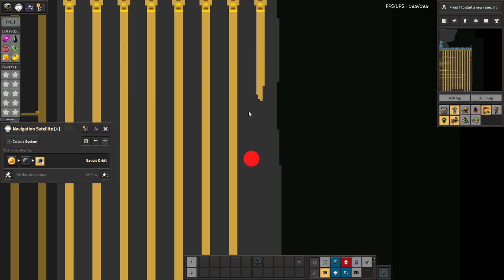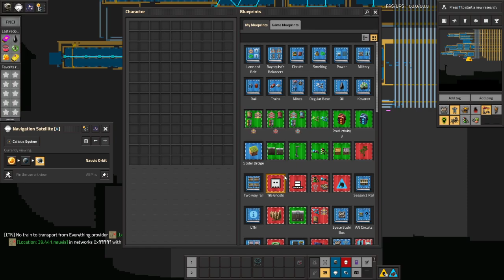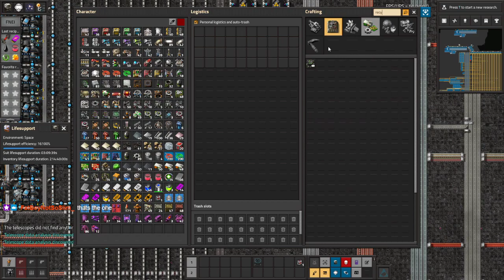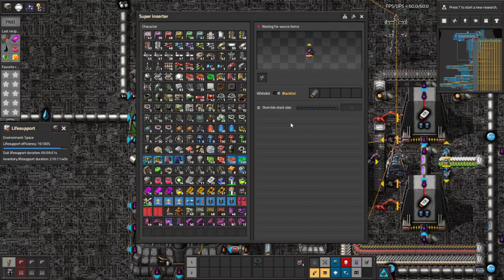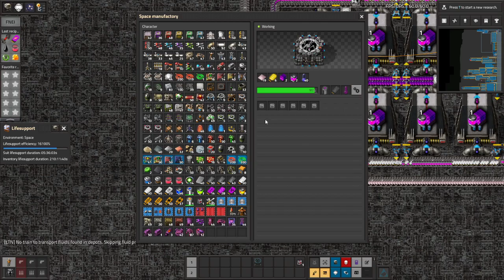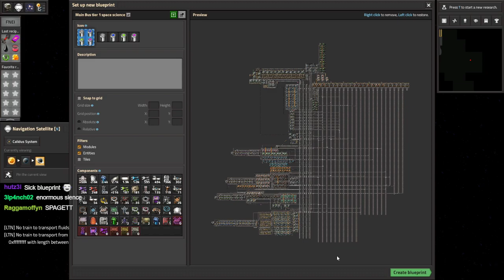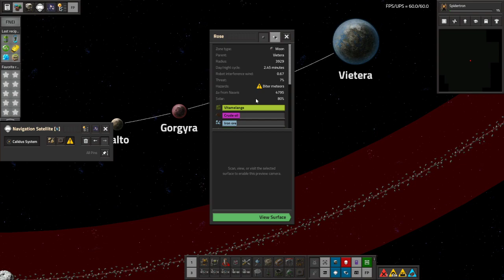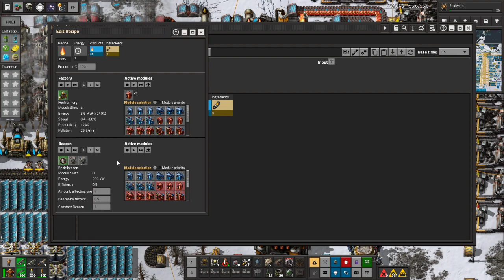Space Exploration part 79